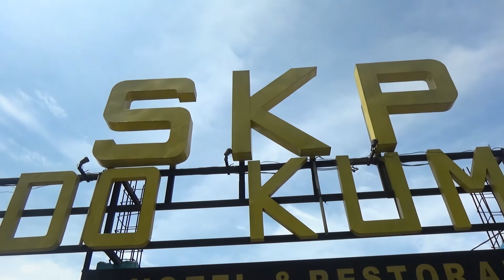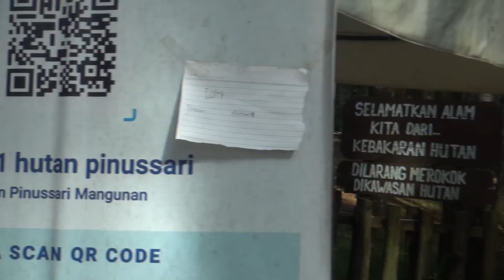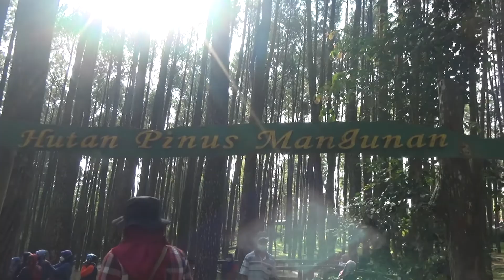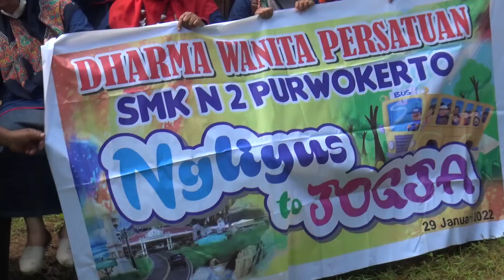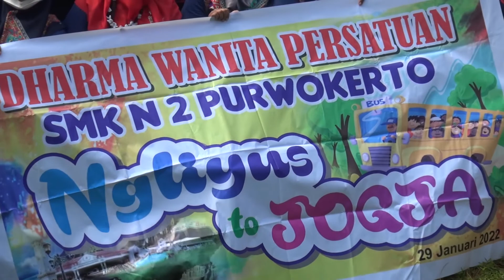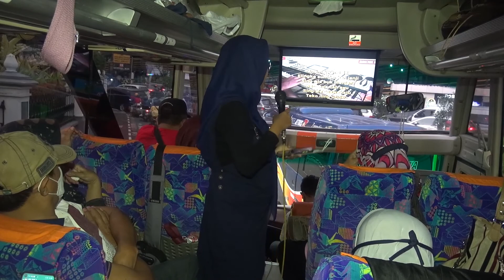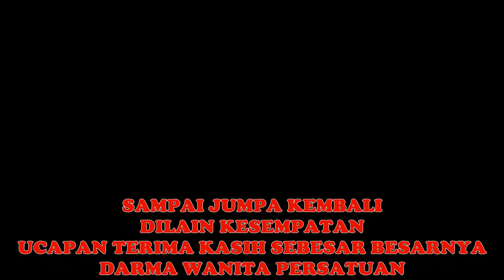Ngliyus to Jogja Hutan Pinus Mangunan 29-Januari-2022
Keluarga Besar Dharma Wanita Persatuan SMKN 2 Purwokerto